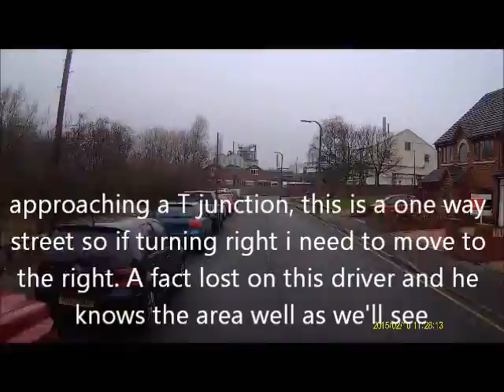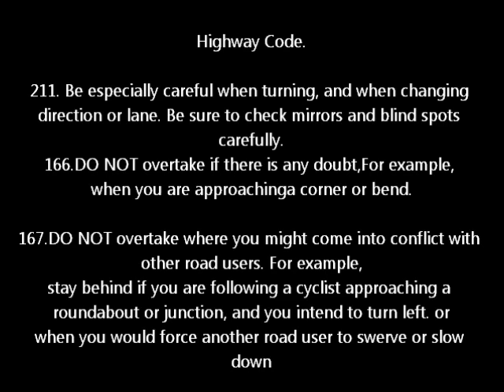Sandwell stone and fencing supplies MGiF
Just another idiot